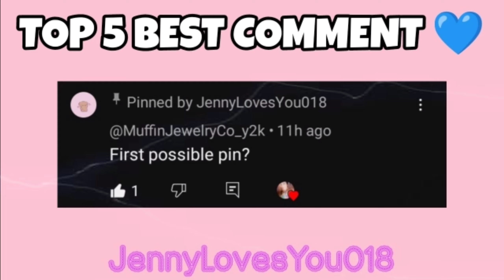AUGUST 2024 FREE CODE!! UNLOCK ALL HOUSE FOR FREE!! Toca Life World || Toca Boca Free Code